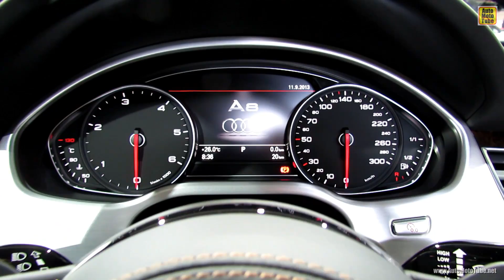2014 Audi A8 4,2 TDI Quattro - Exterior and Interior Walkaround - 2013 Frankfurt Motor Show